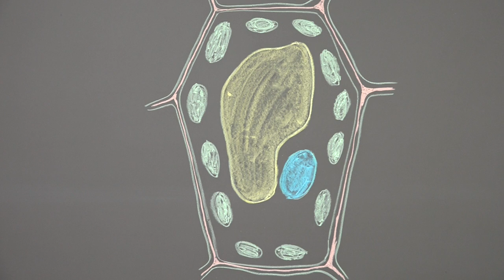Mikroskopieren einer Zwiebelhaut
In diesem Video zeigen wir euch wie man eine Zwiebelhautzelle mikroskopiert.